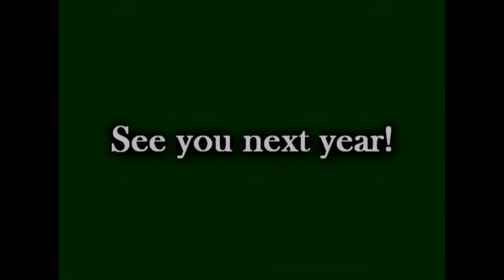Ely 2014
Day on Burntside Lake in Ely, Minnesota